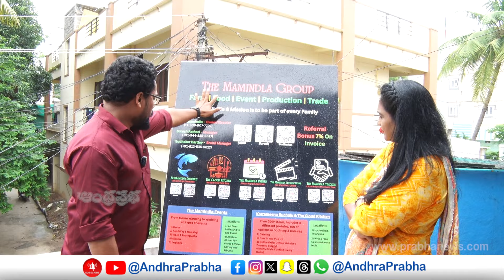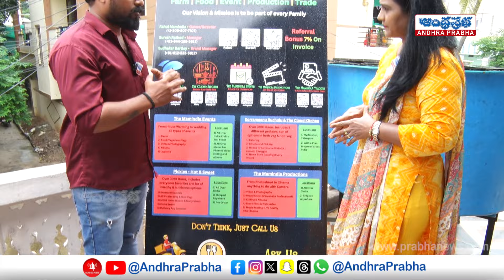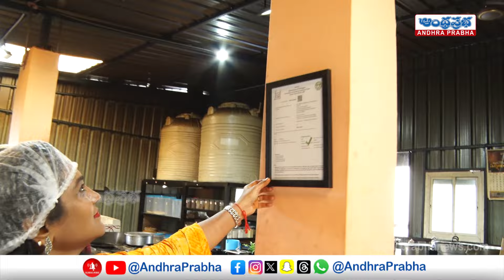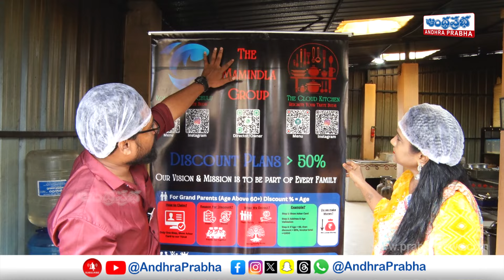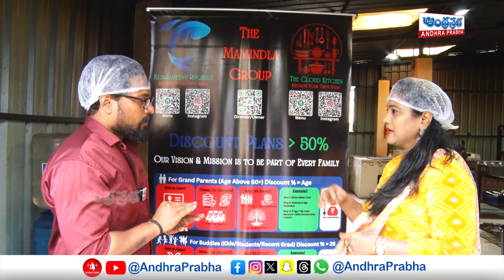కొర్రమీనుతో 23 వెరైటీ వంటకాలు.. | Special Story Korameenu Ruchulu | Telangana | Hydarabad